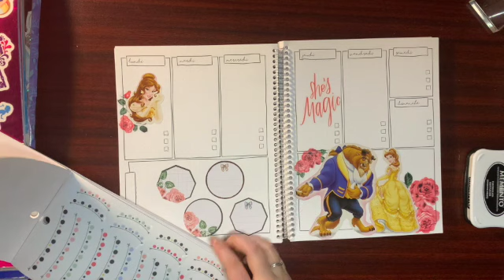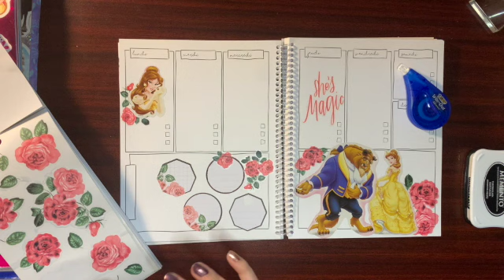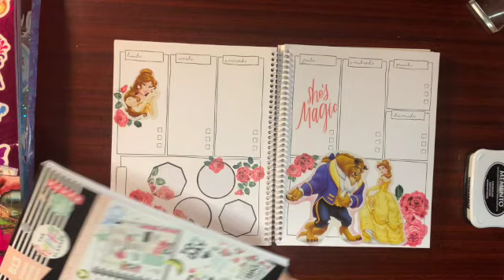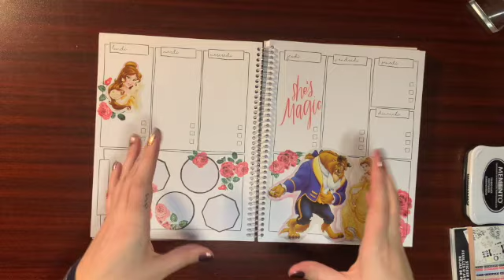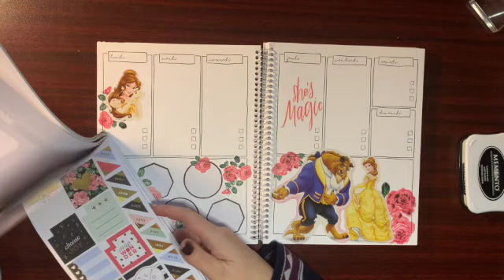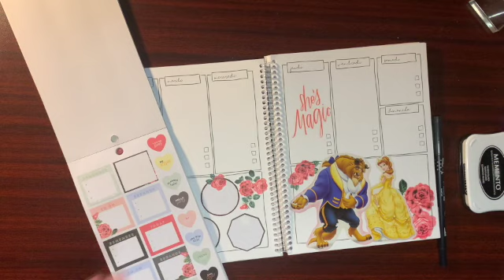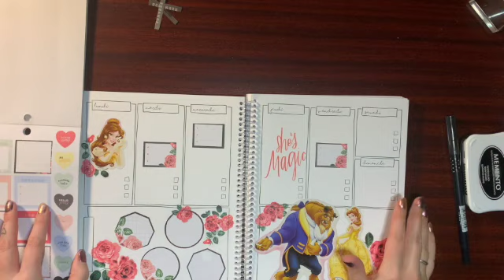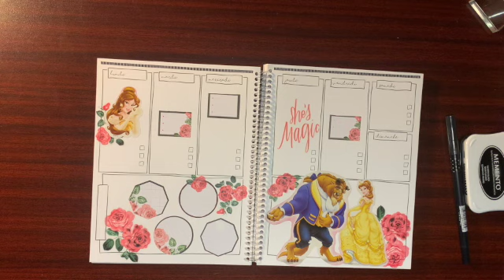PLAN WITH ME // DISNEY PART 2 // CTVQTV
Salut la communauté!

Bon j'ai trouvé un grand livre d'autocollants de Disney dans une friperie pour 0,95$. Je me suis dit que j'allais prendre les grands moyens pour pallier le fait qu'on n'a pas la collection Disney de Happy Planner au Canada. Voilà le résultat, je ne pense pas faire des semaines Disney fréquemment, mais ça vient toucher mon coeur d'enfant!

- Michaels